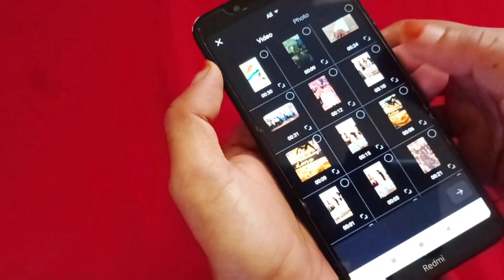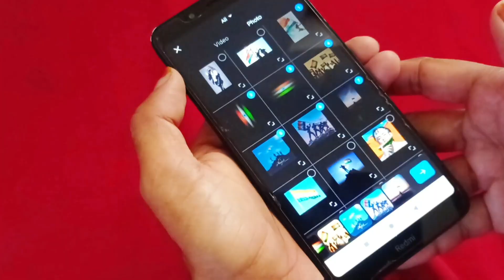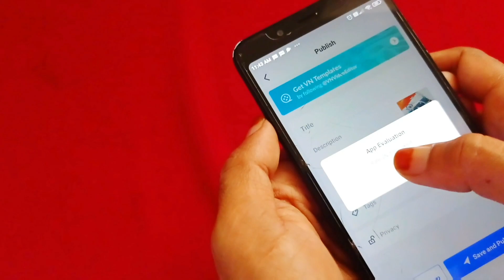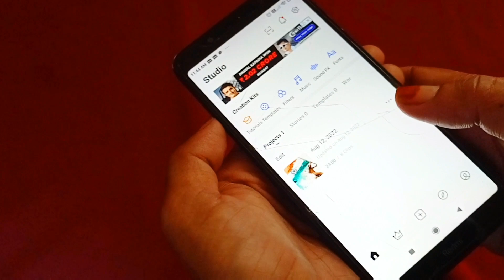സ്വാതന്ത്ര്യ ദിനത്തിന് സ്വന്തമായി സ്റ്റാറ്റസ് ഉണ്ടാക്കാം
independence day special status video maker